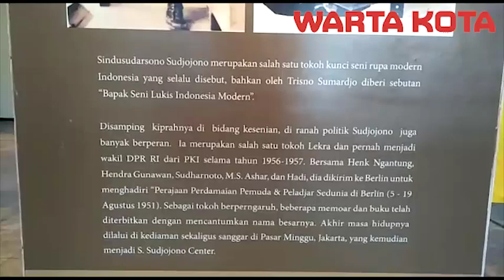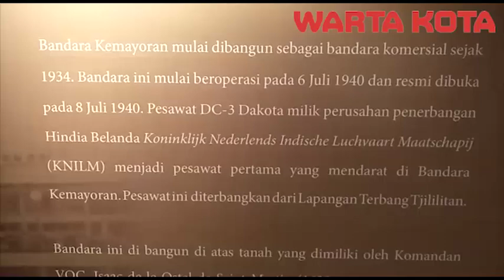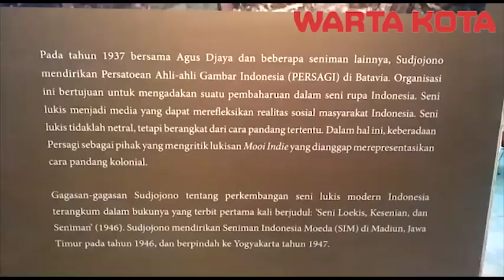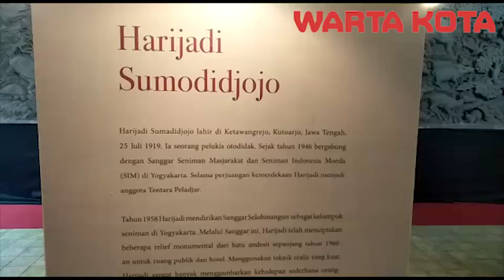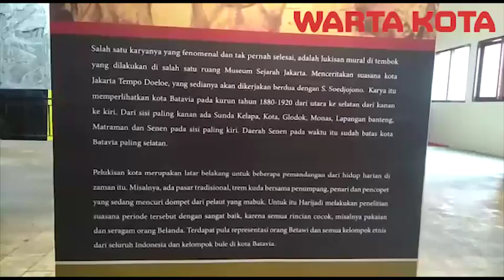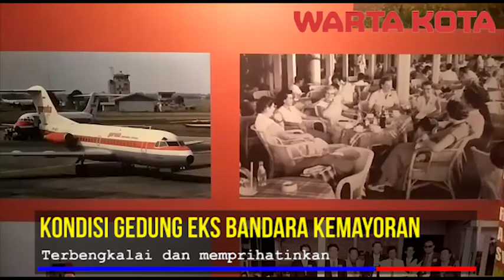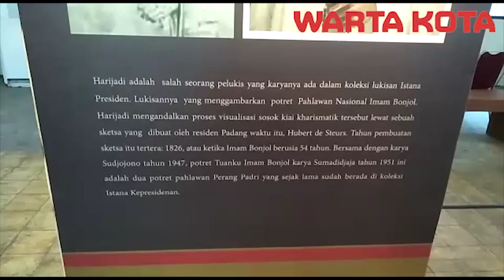kondisi memprihatinkan gedung eks bandara kemayoran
Terbengkalai dan terabaikan, gedung bekas Bandara Internasional Kemayoran Kondisinya sangat memprihatinkan, gedung yang semula menjadi Bandar Udara Internasional pertama di Indonesia itu kini dalam keadaan rusak berat.

Mirisnya kondisi gedung yang dibangun pada tahun 1934 dan resmi beroperasi pada tanggal 8 Juli 1940 itu sudah terlihat dari gerbang masuk. Pagar besi bercat hijau yang dulunya kokoh berdiri itu kini miring dan berkarat.

Pos keamanan dan shelter yang semula dijadikan sebagai area penjemputan para penumpang pada bagian depan komplek bandara pun terlihat lapuk, atap beton bergelombang tidak lagi berwarna dan rontok dimakan usia.

Menapaki lebih dalam komplek kantor bandara dan terminal Kemayoran yang dibangun oleh pemerintah Hindia Belanda itu, terlihat gedung masih tegak berdiri. Namun, gedung berlantai tiga yang semula dijadikan gerbang utama turis asing pada era kemerdekaan itu dalam kondisi memprihatinkan.

Cat dan plester tembok pada sebagian besar sisi luar gedung terlihat terkelupas. Sementara, akar pohon beringin berukuran besar yang tumbuh menempel pada sudut atas gedung kian menggerus beton gedung berusia lebih dari 79 tahun itu.

Bagian dalam gedung tidak lagi dilengkapi perabot ataupun hiasan mengkilap yang semula menyambut tamu, ruangan pada lantai dasar hanya berupa lantai dan tiang beton yang masih menahan struktur bangunan. Ruangan terasa pengap berdebu dengan sampah terlihat tercecer pada beberapa sudut ruangan.

Begitu juga dengan kondisi lantai dua dan tiga gedung yang semula digunakan sebagai kantor Djawatan Penerbangan Sipil atau kini lebih dikenal sebagai Direktorat Jenderal Perhubungan Udara itu. Upaya restorasi bangunan terlihat mangkrak, tersisa lantai, dinding hingga plafon atap gedung yang sudah dalam keadaan terbongkar.

Relief

Berbeda dengan gedung utama, ruangan Very Important Person (VIP) Bandara Internasional Kemayoran yang terletak di bagian timur gedung dalam kondisi yang terawat sejak Bandara Kemayoran resmi ditutup pada tanggal 31 Maret 1985 silam.

Ruangan berantai dua yang semula terhubung langsung dengan landasan pacu itu kini dirubah menjadi ruang publik oleh Direktorat Kesenian, Direktorat Jenderal Kebudayaan, Kementerian Pendidikan dan Kebudayaan bekerjasama dengan Pusat Pengelolaan Komplek Kemayoran (PPKK).

Ruang sederhana seluas sepuluh meter persegi itu menampilkan tiga buah relief sisa dekorasi Bandara Internasional Kemayoran. Tiga buah relief gagasan Presiden Soekarno pada tahun 1957 itu merupakan karya seniman kenamaan, yakni Harijadi Sumodidjojo, Sindoesoedarsono Soedjojono, dan Soerono.

Dalam karyanya, Harijadi Sumodidjojo menggambarkan kekayaan Indonesia bertema 'Flora dan Fauna' berupa relief aneka ragam hewan endemik Indonesia, sedangkan S. Soedjojono membentuk relief bertema Manusia Indonesia' yang terdiri dari petani, nelayan hingga politisi.

Kedua relief tersebut berada pada lantai dua bangunan. Sementara, relief yang dibuat Soerono di lantai dasar menceritakan sebuah legenda yang terkenal di tanah Pasundan yaitu 'Sangkuriang'.

Wajiran (45) salah satu pengunjung yang datang mengaku terkejut adanya peninggalan bersejarah yang tersisa dari Bandara Internasional Kemayoran. Sebab, dirinya yang merupakan warga Jalan Garuda, Kemayoran, Jakarta Pusat sejak tahun 1995 itu sama sekali tidak mengetahui adanya pameran.

Sebab, diketahuinya, gedung Bandara Internasional Kemayoran telah lama ditutup dan tidak terpakai. Kegiatan umum yang kerap terlihat setiap akhir pekan hanya perlombaan burung kicau yang berada di halaman depan komplek Bandara Kemayoran.

"Ini aja saya nggak sengaja ke sini, denger ada musik (gamelan) saya langsung masuk aja. Ternyata ada pameran ini. Soalnya dari tahun 95 saya tinggal di sini, Bandara ini udah tutup," ungkapnya ditemui pada Rabu (17/7/2019) petang.

Terkait hal tersebut, dirinya pun berharap agar Pemerintah Pusat maupun Pemerintah Provinsi DKI Jakarta dapat melakukan restorasi terhadap bangunan tersebut. Mengingat, Bandara Internasional Kemayoran merupakan bagian penting dari sejarah Ibu Kota.

"Sayang banget kalau kondisinya begini, karena kalau nggak cepet, bangunan semakin rusak. Sejarah juga bakal hilang, udah kebukti, sekarang itu anak-anak tahunya cuma PRJ (Pekan Raya Jakarta) aja, nggak tahu yang lain," ungkapnya. (dwi)